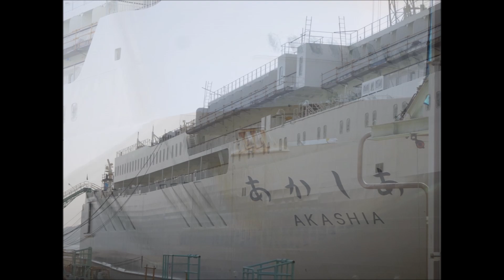因南一周で見た船 令和3年1月15日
海上自衛隊練習船、新日本海フェリー「あかしあ」、「フェリーきたきゅうしゅうⅡ」、掃海艇「みやじま」の動画です。